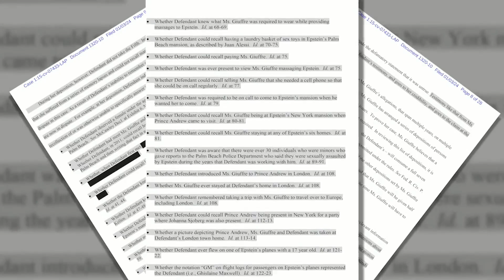Hancock & Kelley: St. Louis mayor alters mask mandate for city workers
Big names turn up on unsealed court documents in a lawsuit against Ghislaine Maxwell, the imprisoned accomplice of sex trafficker Jeffrey Epstein. ...

Our quote of the week was from St. Louis Mayor Tishaura Jones, who undid a mask mandate for city employees just hours after it was issued. Upon further review, she said masking was recommended but no longer “mandated.”